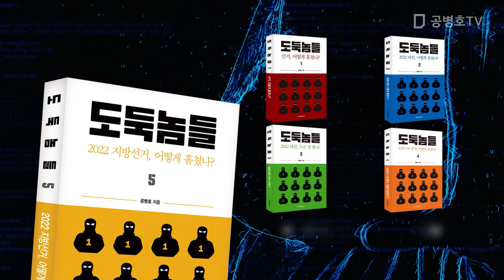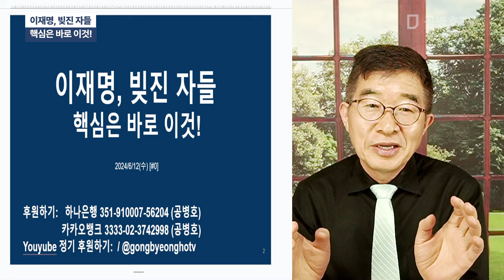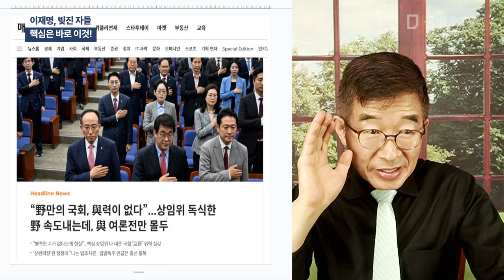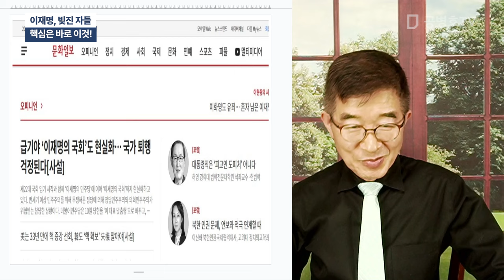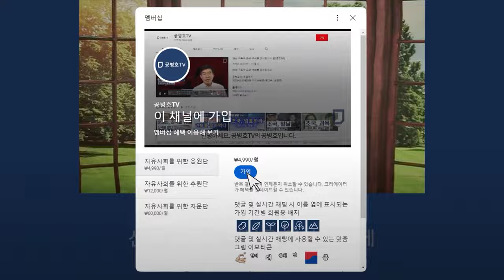이재명, 빚진 자들 / 핵심은 바로 이것! [공병호TV]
Bitcoin : 3MTW849AkP2ftLeSK2teZHMmzLu7Z83s9U